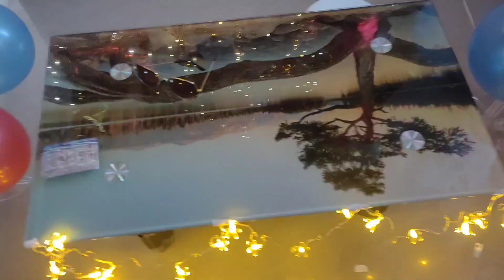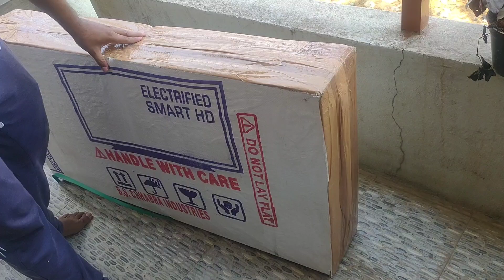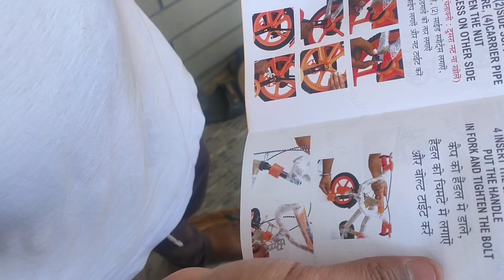మా అబ్బాయి బర్తడే కి సడెన్ surprise అయ్యాము....!😇